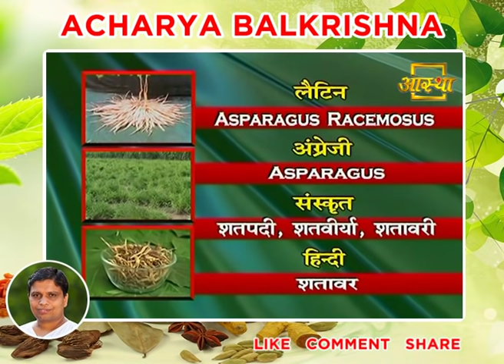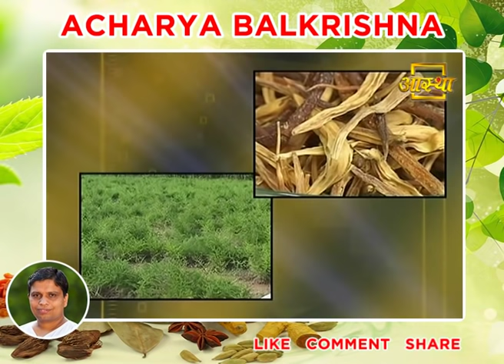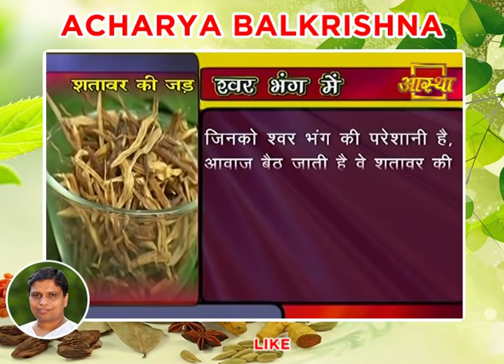Shatavari का पौधा है लाख दुखों की एक दवा जाने प्रयोग | Acharya Balkrishna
Visit Us